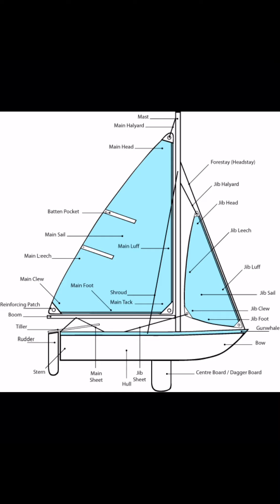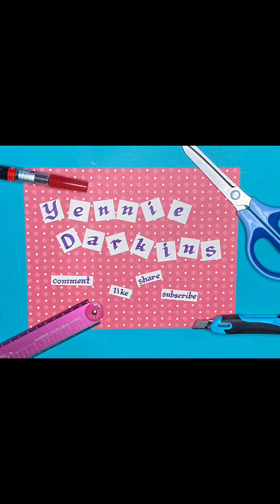Vlog｜[亞女帶我出海去]~ Pacer 雙人船 |Yennie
影曦去英國讀書前約一個月（5/7/2020），我膽粗粗跟咗佢出海。
第一次要個女保住我條命仔咋～
影曦真係好型❤️
片裡面好多我地嘅平凡對話
對大家嚟講可能無咩意義，但對我嚟講，係同影曦嘅重要回憶
美好回憶，希望佢都仲記得☺️
我好掛住影曦呀😢